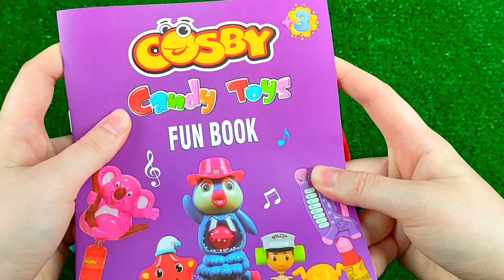ASMR BLACK Candy ENOKI MUSHROOMS BABY OCTOPUS TRUFFLE BLACK BEAN NOODLES 짜장불닭팽이버섯 트러플짜파게티 먹 MUKBANG